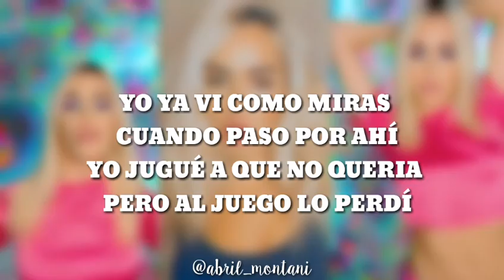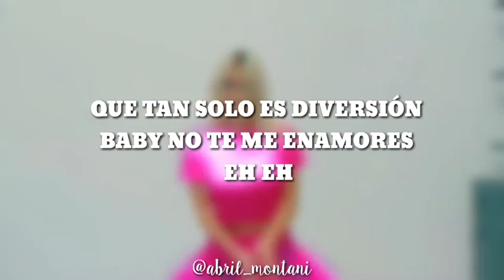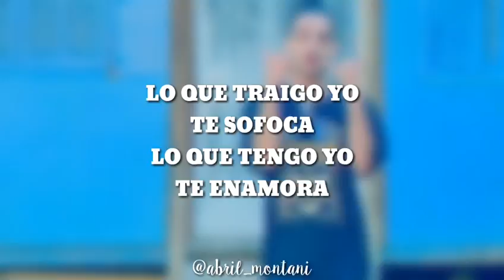Lo que tengo yo💝|Lali😍|Lyrics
Hola Abriluchis❤️. Le diste like ya?? Lo compartiste?? Que esperas?? Dale que tenemos que llegar a los 500. Me ayudarían mucho es todo gracias a ustedes los amo.                                                                                                                                                                   Instagram del canal: